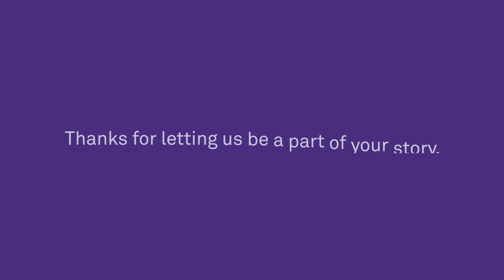NLawProud Stories: Gina Chen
Gina Chen (JD ’17), who grew up visiting her grandparents in the Chinese countryside, worked with teammates from the Kellogg School of Management and McCormick School of Engineering in an NUvention Energy course to create a smart air purification mask to help those in the most polluted areas of China. To Gina and all our students and alums, thank you for letting us be a part of your story.